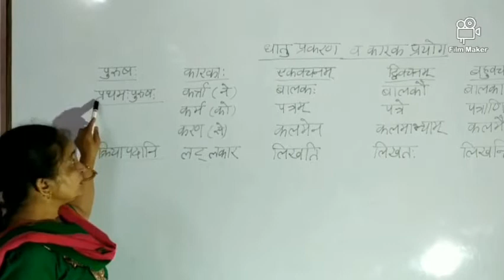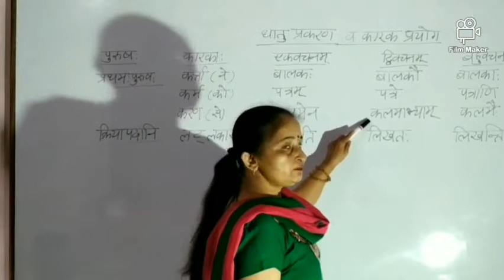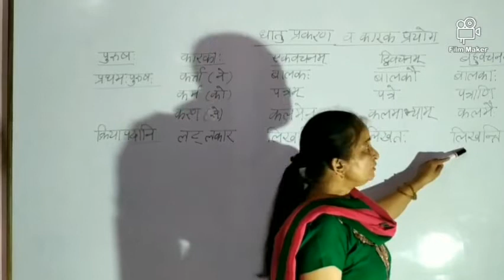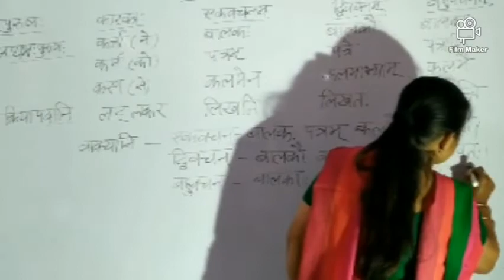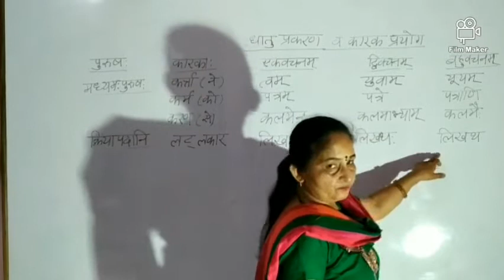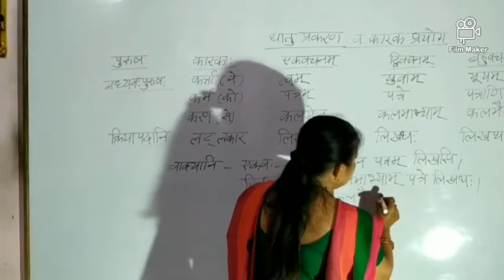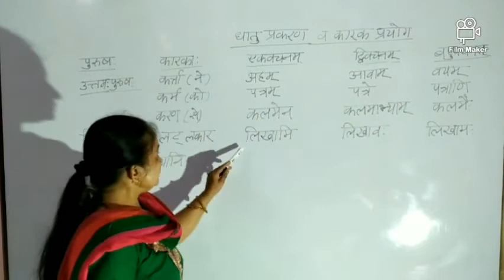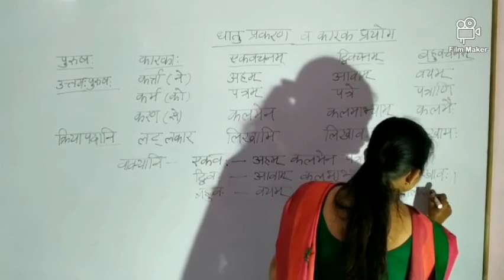Class 7 |Sanskrit पाठ 1 | कारकावृत्तिः | video 3